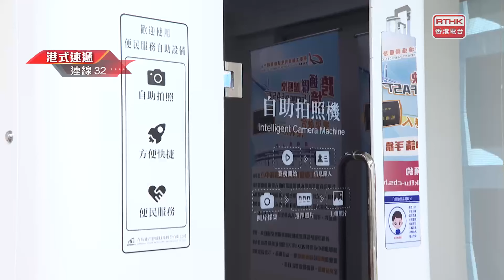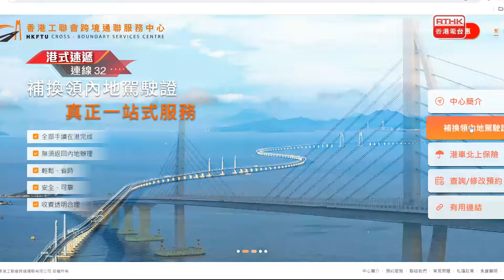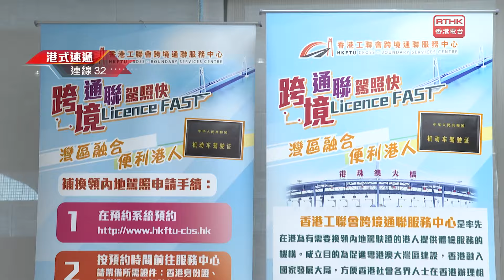香港工聯會提供一站式換領內地駕駛證件服務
「港車北上」措施實行以來，港人換領內地駕駛證的申請日益增加，續換證名額需求熱切。為方便香港市民辦理內地駕駛證，促進灣區融合。工聯會於2024年7月2日在灣仔羣策大廈成立香港跨境通聯服務中心，現階段會為合資格的香港居民辦理續換領內地駕駛證的服務。